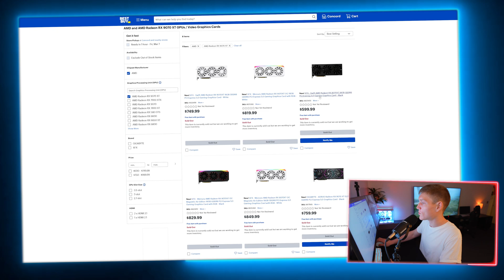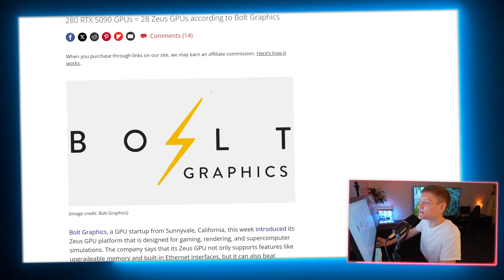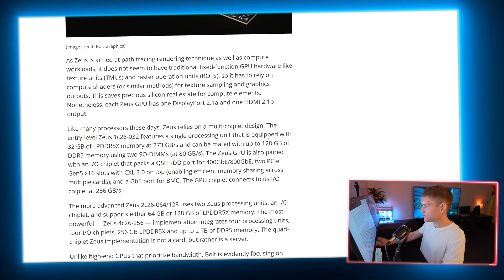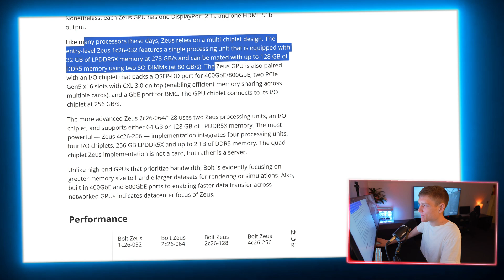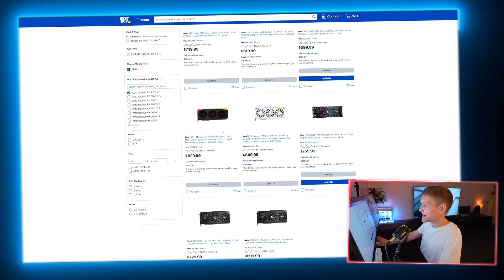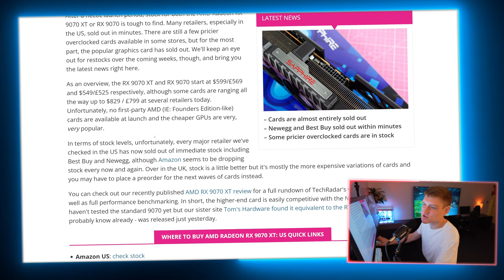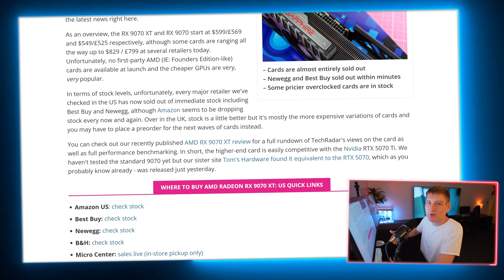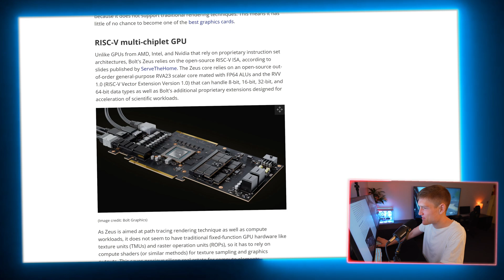RIP AMD & NVIDIA 🤯 New Zeus GPU is Insane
Zeus GPU: Startup's Ambitious Claim to Surpass Nvidia's RTX 5090
A recent report highlights a startup's bold assertion that its upcoming Zeus GPU will outperform Nvidia's RTX 5090 by a factor of ten. The company plans to release this groundbreaking GPU in 2026, aiming to revolutionize the graphics card industry with unprecedented performance levels. While such claims are intriguing, they should be approached with caution until more concrete evidence and benchmarks are available.

Nvidia and Broadcom Explore Intel's Manufacturing Capabilities

Industry giants Nvidia and Broadcom are reportedly testing their chips using Intel's manufacturing processes. This collaboration signifies a potential shift in the semiconductor industry, with companies exploring diverse manufacturing avenues to optimize performance and supply chains. If successful, this partnership could lead to more efficient production methods and innovative chip designs in the future.

AMD Radeon RX 9070 XT and RX 9070: Availability and Retailers

The AMD Radeon RX 9070 XT and RX 9070 graphics cards have garnered significant attention, leading to rapid sell-outs across major retailers. In the US, stores like Best Buy and Newegg experienced swift stock depletion, with only higher-priced, overclocked models remaining available. UK retailers face similar shortages, with many offering pre-orders for upcoming restocks. Prospective buyers are advised to monitor these retailers closely for updates on availability.

Analyzing Graphics Card Pricing Trends

An insightful analysis delves into the current state of graphics card pricing, highlighting discrepancies between manufacturer suggested retail prices (MSRPs) and actual market prices. Factors such as supply chain constraints, high demand, and retailer markups contribute to inflated prices. Consumers are encouraged to stay informed and exercise patience, as market conditions may stabilize over time, potentially leading to more reasonable pricing.

AMD Radeon RX 9070 XT: A Competitive Edge Against Nvidia

The AMD Radeon RX 9070 XT has emerged as a formidable contender in the GPU market, offering strong competition to Nvidia's midrange offerings. Priced at $599, the RX 9070 XT matches the performance of Nvidia's $749 RTX 5070 Ti, providing gamers with a cost-effective alternative without compromising on performance. Additionally, AMD's inclusion of FidelityFX Super Resolution (FSR) 4 enhances image quality, positioning the RX 9070 XT as a compelling choice for both 1440p and 4K gaming enthusiasts